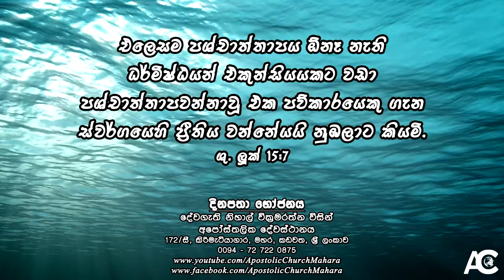ස්වර්ගයේ ප්‍රීතිය කා උදෙසාද?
දිනපතා භෝජනය - 2021 අගෝස්තු 24 වන දින | Daily Bread - 24th August 2021

එලෙසම පශ්චාත්තාපය ඕනෑ නැති ධර්මිෂ්ඨයන් එකුන්සියයකට වඩා පශ්චාත්තාපවන්නාවූ එක පව්කාරයෙකු ගැන ස්වර්ගයෙහි ප්‍රීතිය වන්නේයයි නුඹලාට කියමි. ශු. ලූක් 15:7